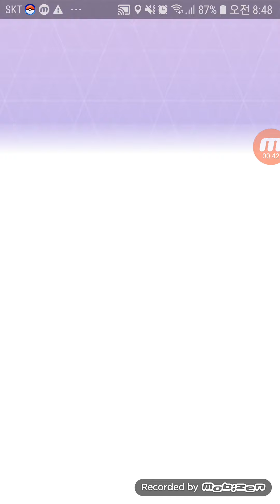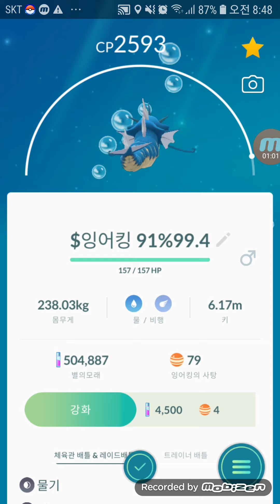[Poop Dog] 포켓몬고 잉어킹 갸라도스 진화